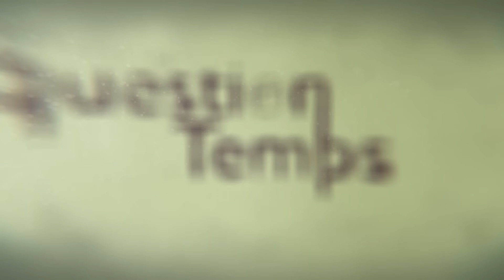Francis Ngannou : Quand on a de l'argent, on CHANGE !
Annonce spéciale 🎉 : Les inscriptions sont maintenant disponibles pour notre conférence à Paris ' AFRIQUE ET DIASPORA '  🌐✨

    📚 COACHING 📚

     🛠 SITE INTERNET 🛠